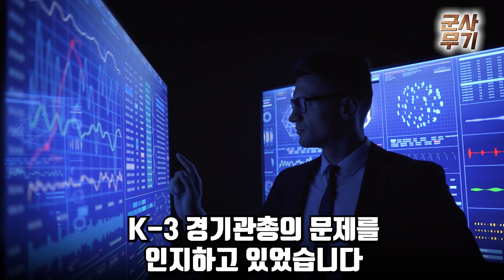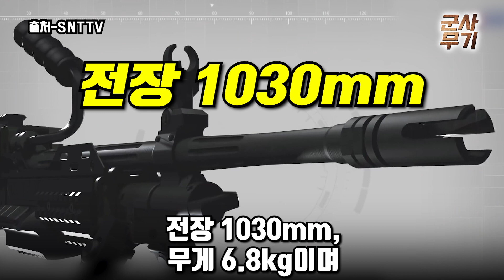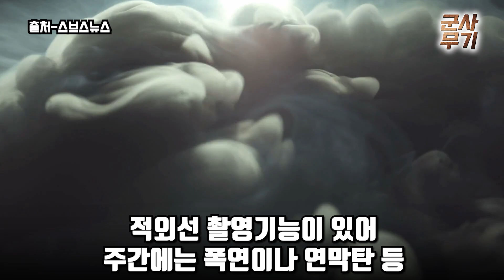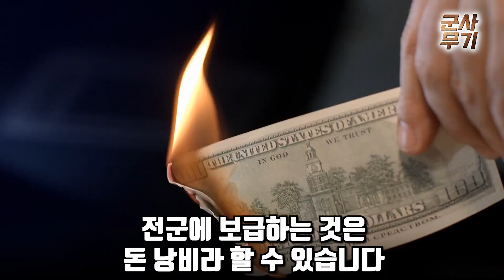“한국 기관총? 줘도 안 쓰겠다” | 한국 기관총이 무기가 부족한 우크라도거절할 폐급 쓰레기라 밝혀지자 국군이전군에 신형기관총 보급한 초대박 상황